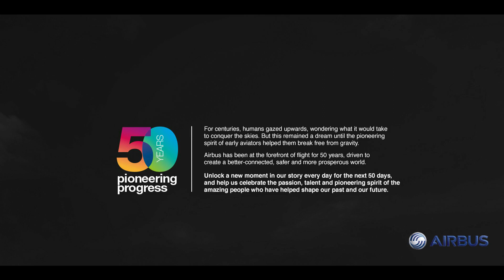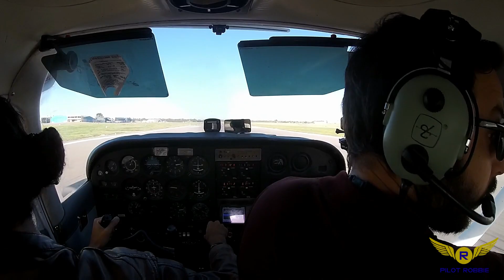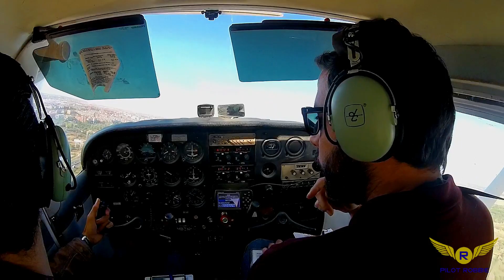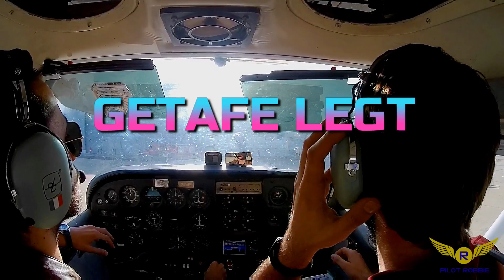[Airbus Air Rally] Madrid-Getafe {Rejected Take-off} DAY:2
Airbus Organized an Air Rally through their Factories around Spanish peninsula.
Getafe-Albacete-Sevilla-Puerto Real.
The second  flight was also a ferry flight, this time from Madrid to the military airbase of Getafe, with Alfonso an Airbus employee that will stay with us during this trip.